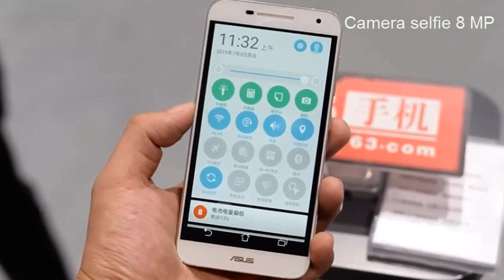Asus Pegasus 2 Plus - màn hình 5.5 inch, Snapdragon 615, RAM 3GB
Hãng Asus vừa trình làng một chiếc điện thoại mới có tên gọi là Asus Pegasus 2 Plus X550.
Asus Pegasus 2 Plus X550 được trang bị màn hìn hiển thị 5.5 inch với độ phân giải Full-HD (1080p), sử dụng vi xử lí 8 nhân 64-bit Snapdragon 615, RAM 3GB, pin dung lượng 3030 mAh. Máy sở hữu một camera chính có độ phân giải 13 MP và camera phụ 8 MP.